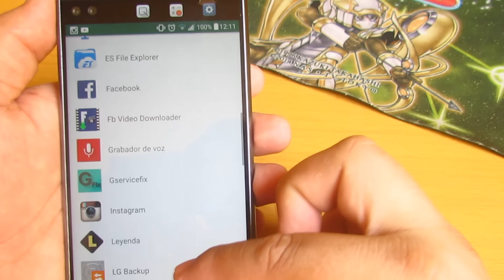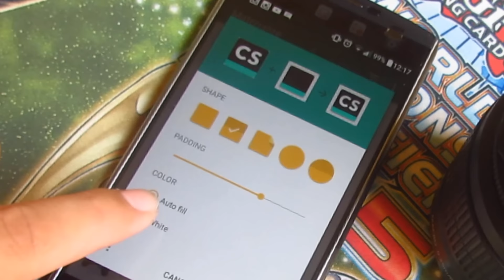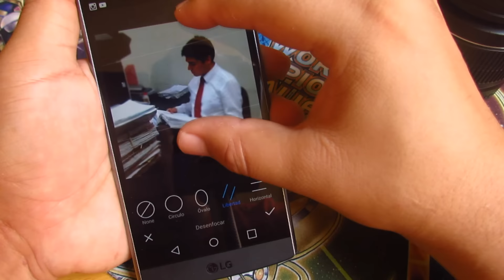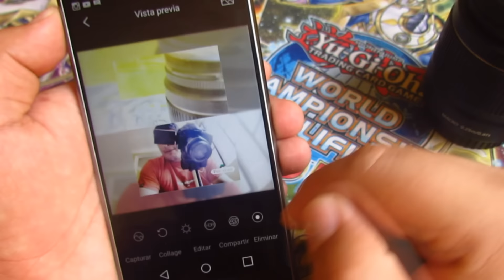AppsDeMiércoles - 2 Aplicaciones Personalización y Fotos /30 de Marzo 2016